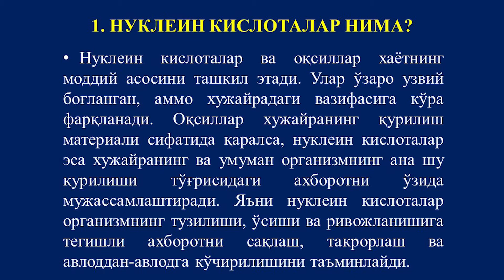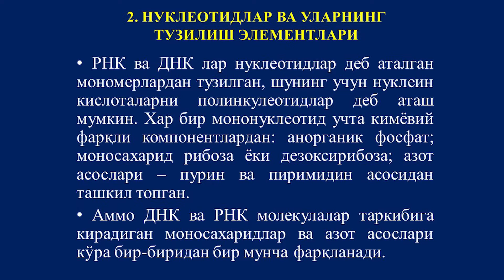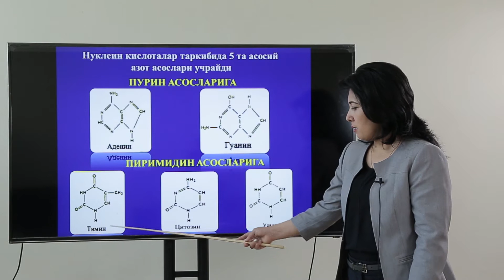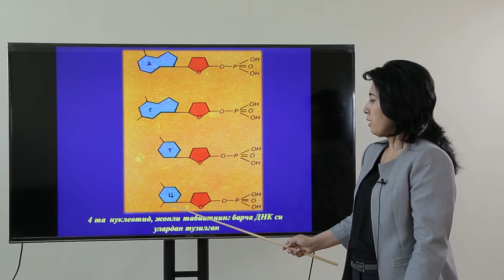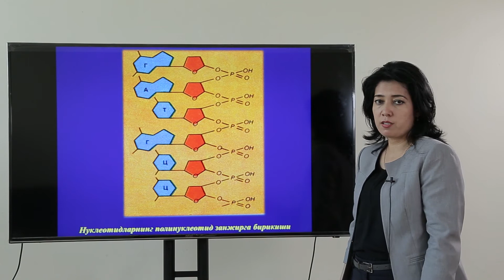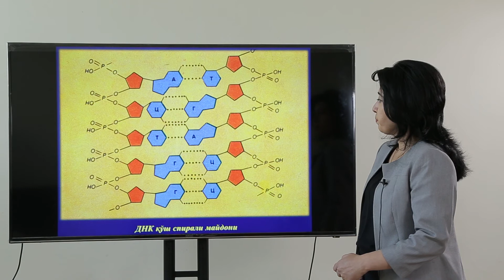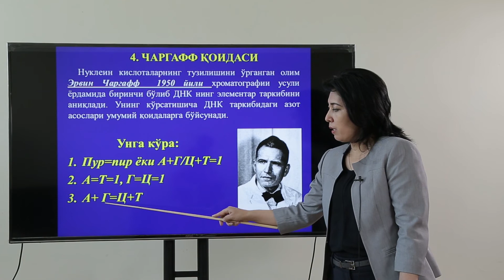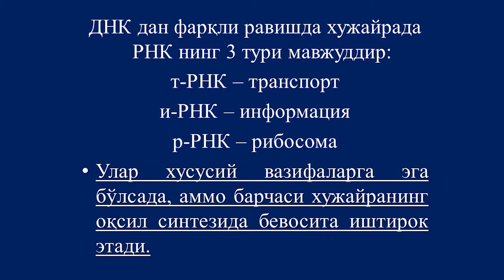Ustoz Mavluda Amanova. Mavzu: Nuklein kislotalar